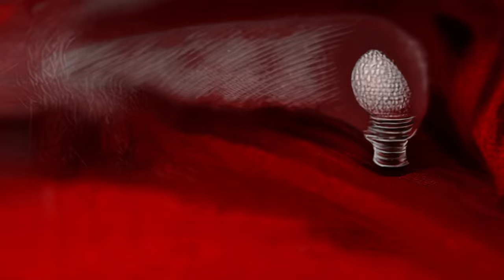The White Stripes - In The Cold, Cold Night (Visualizer)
The official visualizer for "In The Cold, Cold Night" by The White Stripes.

In honor of the 20th Anniversary of ‘Elephant,’ The White Stripes are celebrating with two special releases, both out now! ‘Elephant (Deluxe)’ digital album includes remastered HD audio of the original studio album joined with the band’s July 2, 2003 27-song set at Chicago’s Aragon Ballroom from their Elephant Tour.  The limited edition 2xLP version of the original ‘Elephant’ album is on Red Smoke (1st LP) & Clear with Red & Black Smoke (2nd LP) colored vinyl.

Credits:
Edited by Quinton Hickman

[Chorus:]
Come to me again in the cold, cold night
In the cold, cold night